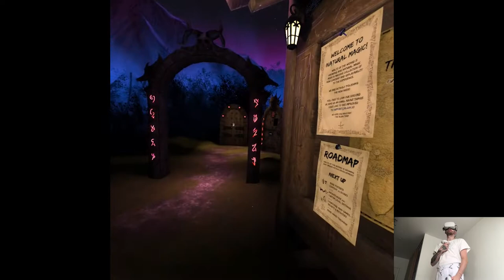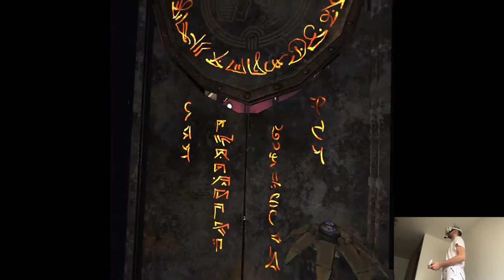POWERS UPDATE - Waltz of the Wizard: Natural Magic | Part 3 Gameplay | Quest 2 VR (Virtual Desktop)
Hi

Doing fine overall, since for this weekend we have the 1k special video scheduled I'm gonna skip tomorrow's upload and we'll see each other on Sunday. Y'all have a last chance to enter the giveaway and well, good luck for everyone!

Short PC specs:

i9-9900KS
RTX 2080ti
32GB RAM 3200MHz
2TB SAMSUNG 970 EVO PLUS M.2